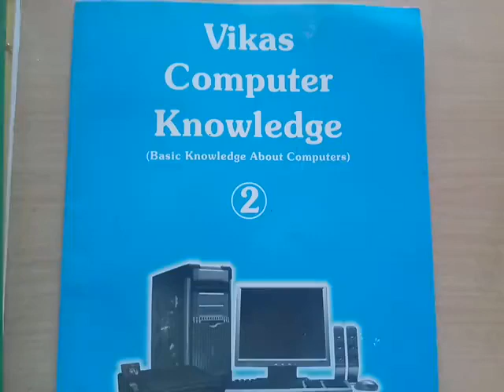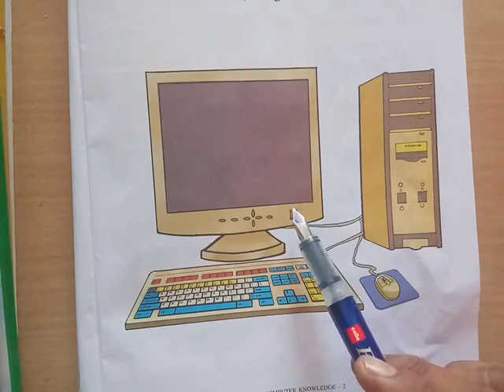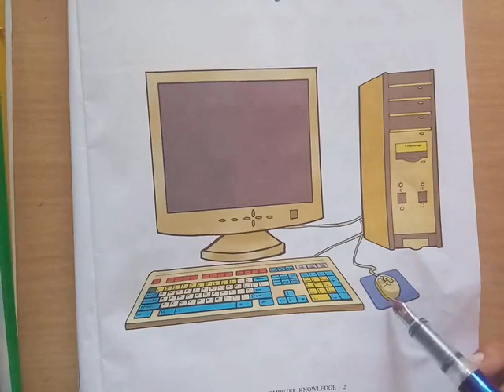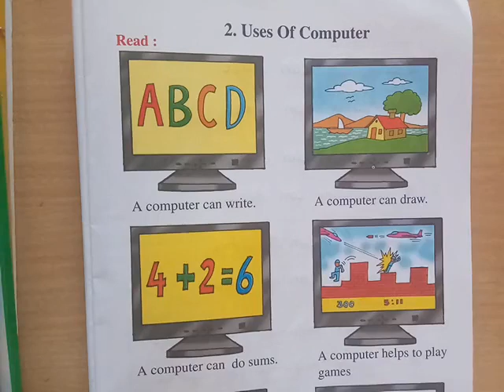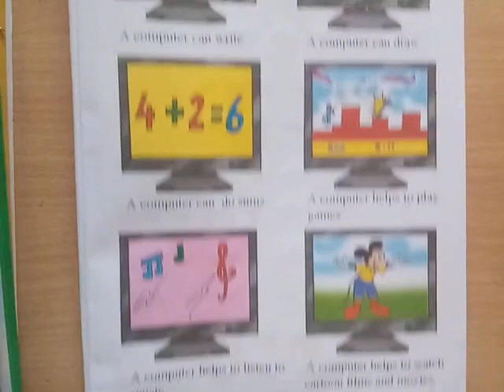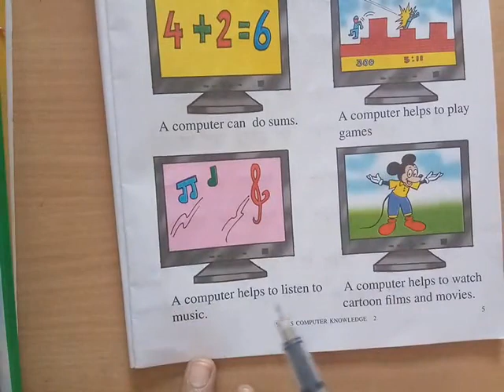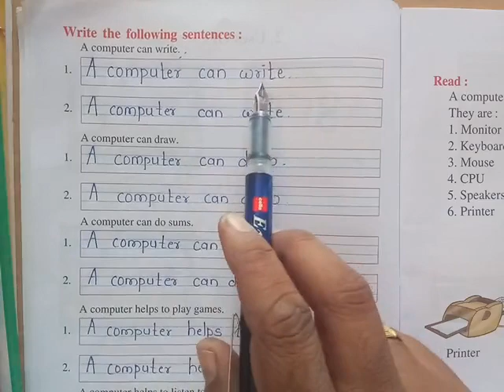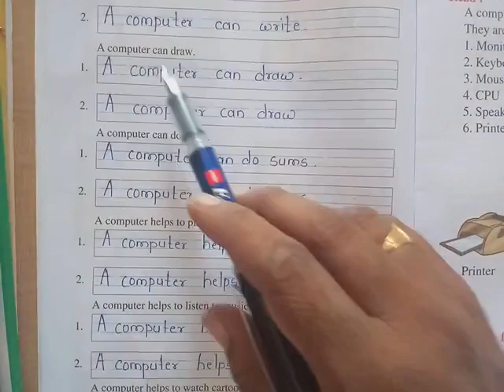Sad 2nd subject Computer